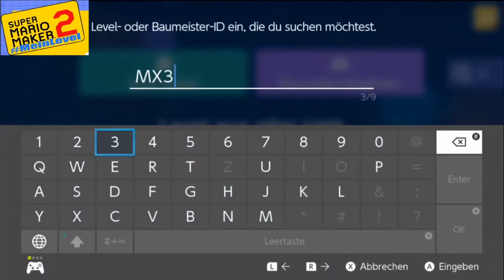Eiergott Kilian spiel Mein Level l MeinLevel l Super Mario maker 2 (Verpixel Version)